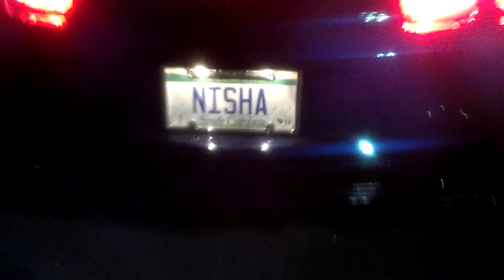SSMickey's 2010 IBM 2SS Idle